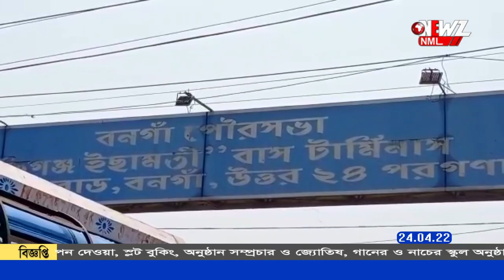মতিগঞ্জে রাস্তার মাঝে বাস দাঁড় করিয়ে অবরোধ৷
বাস মালিক সমিতির নতুন সভাপতিকে মানছিনা। এমন দাবি তুলে পথ অবরোধ মতিগঞ্জে। রাস্তার মাঝে বাস দাঁড় করিয়ে অবরোধের ফলে সমস্যায় নিত্য যাত্রীরা। তৃণমূলের গোষ্ঠীদ্বন্দ্ব। দাবি বিজেপির।